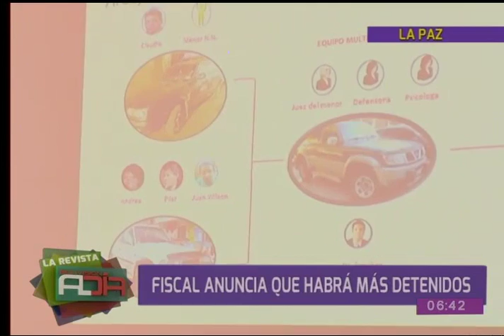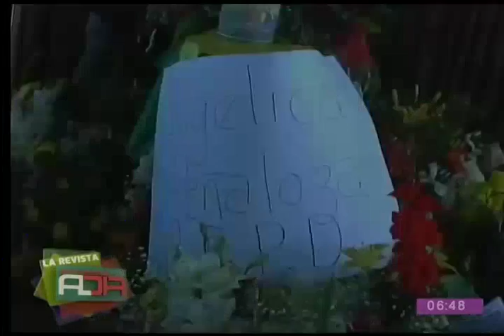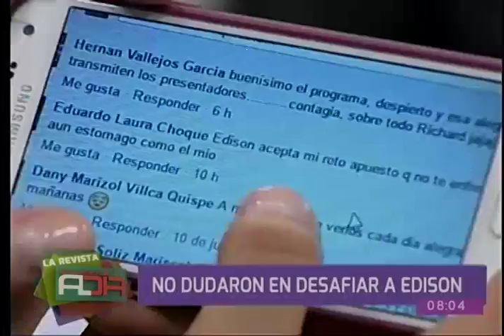La Revista Al Día: Programa del 13 de junio de 2016